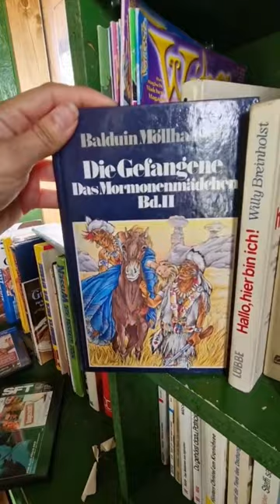En alemania 🇩🇪 te puedes encontrar estas pequeñas casitas